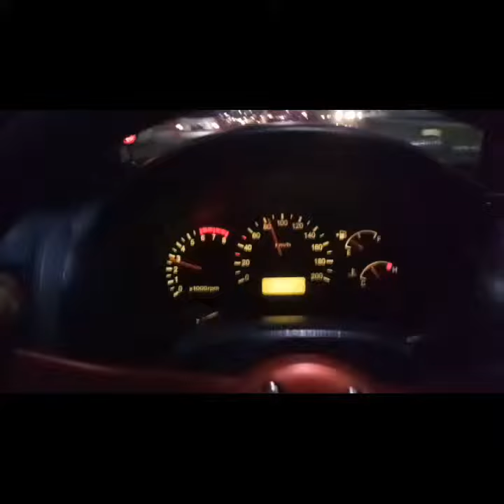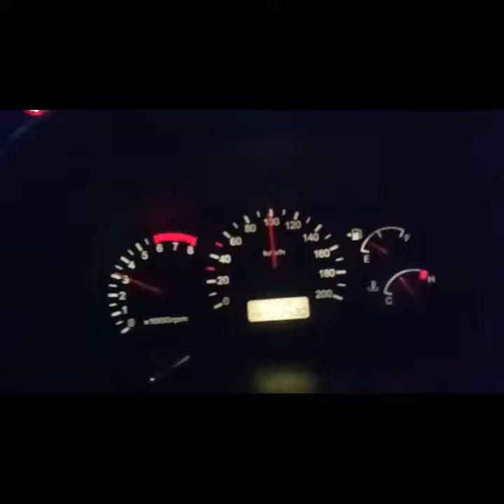Onboard Hyundai accent | Tol dalam kota menuju exit cawang